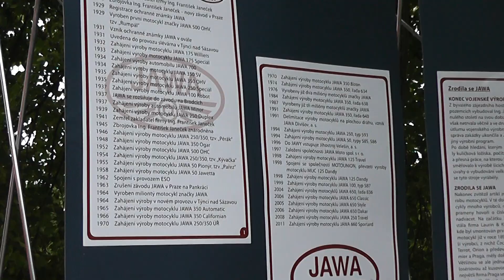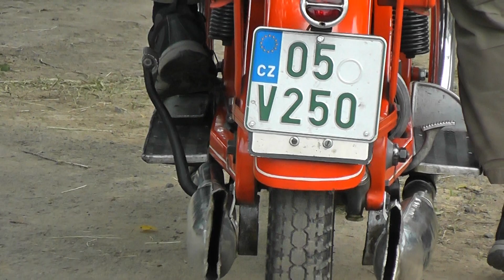Sraz přátel JAWY v rodišti zakladatele Františka Janečka 2016 ► by Berny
Ledce - Sraz přátel JAWY v rodišti zakladatele Františka Janečka v výstava malotraktorů a traktorů domácí výroby.